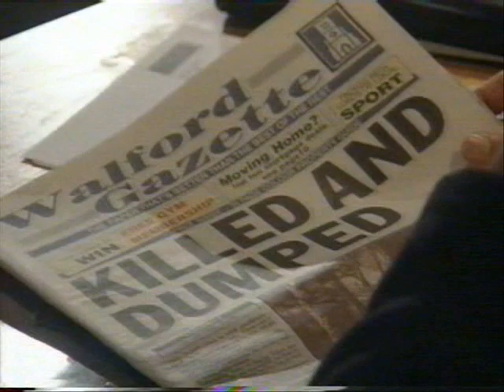eastenders steve owen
Music Video Steve Owen